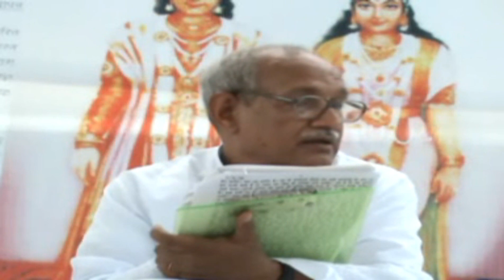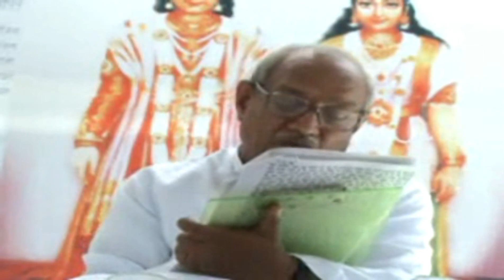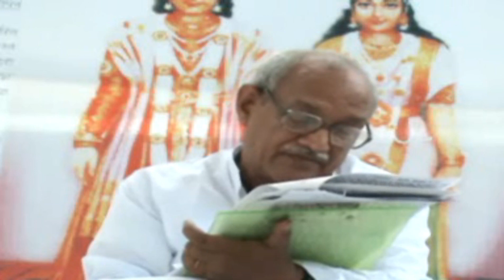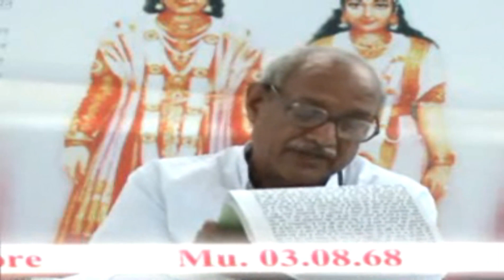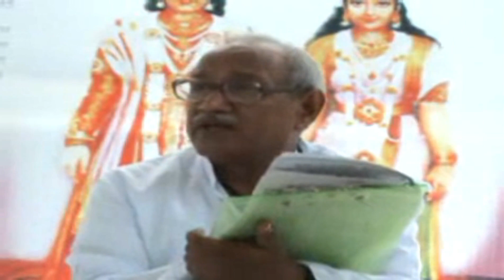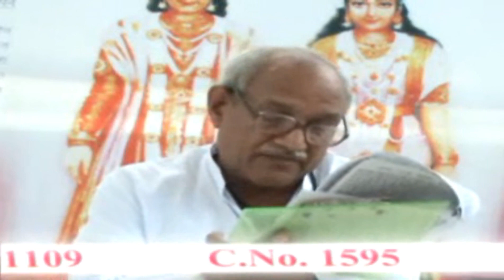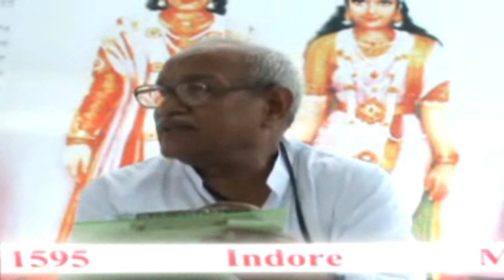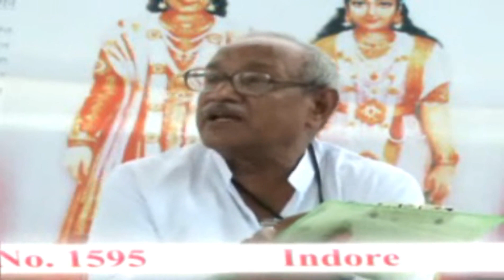रविवार का संगठन क्लास II संगठन क्लास- 02-07-2023. VCD-1109. Sangathan Class. AIVV class Sun Day.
AIVV Class Sun Day, रविवार का संगठन क्लास II संगठन क्लास- 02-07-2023. Sun Day Sangathan Class II PBK संगठन क्लास II VCD-1109: मुरली तारीख: 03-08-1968. व्याख्या तारीख: 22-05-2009. इंदौर  मि. म  (मध्य प्रदेश)  AIVV.
For Video clips: Credits to: Adhyatmik Vishwavidyalaya:
Title: Rag Bageshri - Aditya Verma -  Mp3

About Shubhachintak Group:
 शुभचिंतक ग्रुप के वारे में बापदादा के महावाक्य:
अव्यक्त  वाणी 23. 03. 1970
यह किन्हों की भट्ठी है,-
मालूम है ? इस भट्ठी का नाम क्या है? आप लोगों को तिलक के बजाय और चीज़ देते हैं। औरों को तिलक लगाया। इस भट्टी को लगानी है चिन्दी । तिलक छोटा होता है, चिन्दी बड़ी होती है। बड़ेपन की निशानी चिन्दी है। तिलक तो छोटे भी लगाते हैं लेकिन चिन्दी बड़े लगाते हैं। जब से ज़िम्मेवारी अपने ऊपर रखने की हिम्मत रखते हैं तब से चिन्दी को धारण करते हैं। तो तिलक अच्छा वा चिन्दी अच्छी ? आप सभी सर्व के शुभ चिन्तक हो, सर्विसएबल अर्थात् शुभचिन्तक। तो इस शुभ चिन्तक ग्रुप की निशानी चिन्दी है और नाम है शुभचिन्तक ग्रुप ।
आपके शुभचिन्तक बनने से सभी की चिन्ताएं मिटती हैं। आप सभी की चिन्ताओं को मिटाने वाली शुभचिन्तक हो । और सलोगन कौन सा है ? जैसे वो लोग कहते हैं आत्मा सो परमात्मा वैसे इस ग्रुप का सलोगन कौन सा है ? बालक सो मालिक। यह सलोगन विशेष इस ग्रुप का है। अब नाम भी मिला, सलोगन भी मिला काम भी मिला और इस भट्ठी में क्या करना है? भाषण भी यह करना है कि संस्कार मिलन कैसे हो। इस भट्टी में कमाल यही करनी है जो एक अनेकों को संस्कारों में आप समान बना सके। सम्पूर्ण संस्कार, अपने संस्कार नहीं। एक अनेकों को सम्पूर्ण संस्कार वाली बना ले तो क्या होगा? समाप्ति। समाप्ति करने वाला यह ग्रुप है। और फिर स्थापना करने वाला भी यह ग्रुप है। समाप्ति क्या करनी है? पालना क्या करनी है और स्थापना क्या करनी है ? यह तीनों ही टापिक्स इस भट्ठी में स्पष्ट करनी है। इसलिए त्रिमूर्ति चिन्दी लगा रहे हैं। स्थापना, पालना, समाप्ति अर्थात् विनाश।
क्या-क्या करना है इसको स्पष्ट और सरल रीति जो कि प्रैक्टिकल में आ सके, वर्णन तक नहीं। प्रैक्टिकल में आ सके औरों को भी करा सकें – ऐसी बातें स्पष्ट करनी हैं। लेकिन बिन्दी रूप बनकर के ही यह तीनों कर्त्तव्य सफल कर सकेंगे। इसलिए आपके इस कर्त्तव्य के यादगार में चिन्दी दे रहे हैं स्मृति भी स्थिति भी और कर्त्तव्य भी तीनों ही इस यादगार में समाये हुए हैं। विशेष ग्रुप की विशेष बातें होती हैं। आप सभी होली मनाने आये हैं वा इस ग्रुप की सेरिमनी (celebration) देखने ? यह भी सौभाग्य समझो कि ऐसी श्रेष्ठ आत्माओं के समीप बनने का ड्रामा में पार्ट है। सेरिमनी (celebration) देखना अर्थात् अपने को ऐसा श्रेष्ठ बनाना। यह है सेरिमनी (celebration)। ऐसा अपने को बनाओ जो इस ग्रुप के जैसे साकार में समीप आये हो ना, वैसे ही सम्बन्ध में भी समीप हो। देखने वाले भी कम नहीं। देखने वाली आत्मायें भी श्रेष्ठ और समीप हैं। बापदादा के दिल पसन्द रत्न हैं। पहले कौन आयेगा ? बापदादा तो सभी को एक ही स्पीड में देख रहे हैं। इसीलिए वन टू नहीं कह सकते। इस समय सभी वन की याद में नम्बर वन ही हैं।
आप लोग भी जब स्प्रिंट में और स्पीड में इस ग्रुप के समीप आयेंगे तब फिर आप की भी शेरीमनी होगी।...